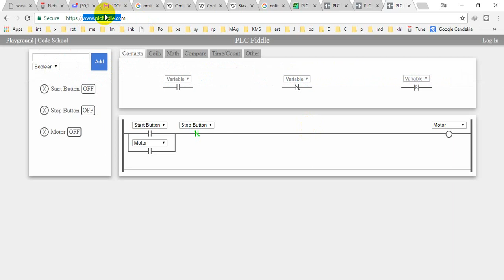Ladder Diagram menggunakan fiddle 01 Sign Up